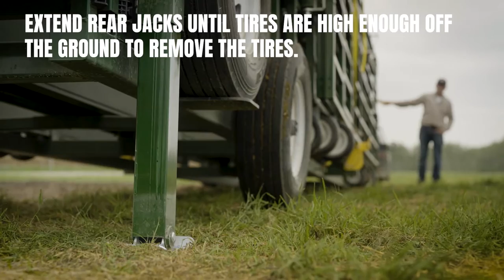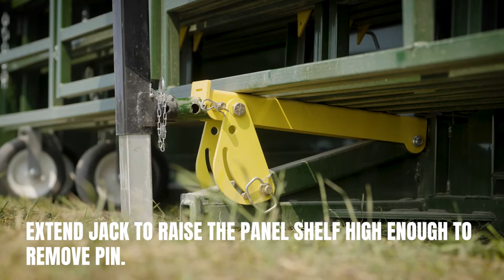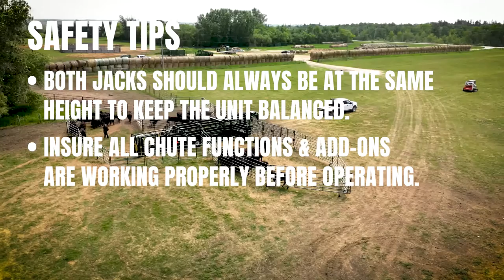The Heeler™ C2 Portable Corral | Set up | Walkthrough | Arrowquip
See the full set up of The Heeler™ C2 portable corral, that takes cattle flow, safety, and functionality to a whole new level.

A new, innovative portable cattle corral that will transform your ranching experience for the better. Meticulously crafted from top-grade, North American steel, this portable corral sets the new standard for durability, reliability, and ingenuity. Simplify your cattle working experience without compromising reliability. With the Heeler™ C2, there’s no challenge too tough to take on.

00:00 - The Heeler C2
00:06 - Diconnecting from from the truck
01:00 - Removing the ratchet straps
01:15 - Using the manual jack
01:25 - Raising panel shelf to remove pin
01:55 - Taking the weight off the corral panels using the hand wench
02:04 - Setting up the double alley merge walls
02:27 - Setting up the corral panels
03:22 - Installing anchor bars for added support
03:33 - Setting up the Bud Box
04:16 - Unpinning panel storage bars
04:38 - Removing panel storage shelf
05:01 - Safety tips